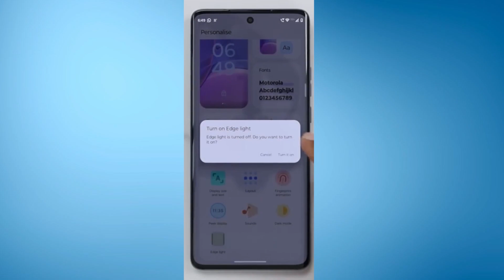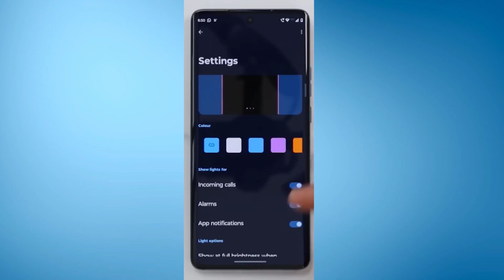Motorola Edge 40 Always On Display (AOD) l Edge Lighting, Fingerprint Animation